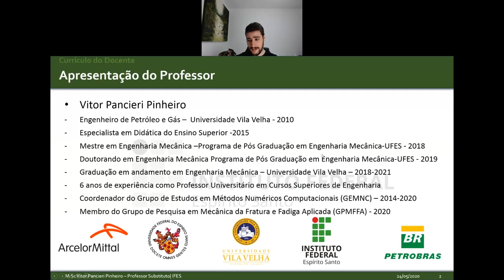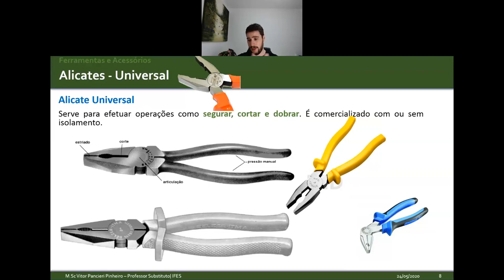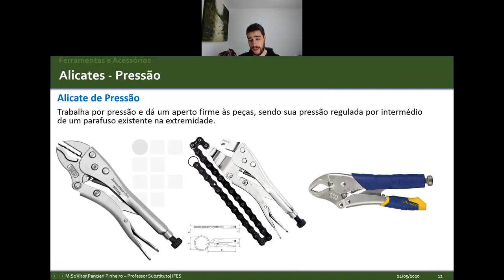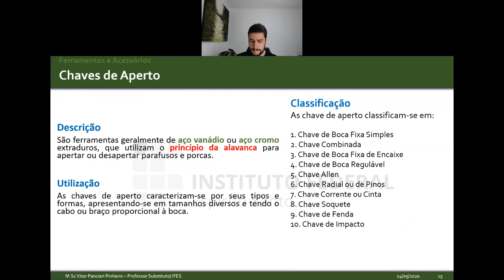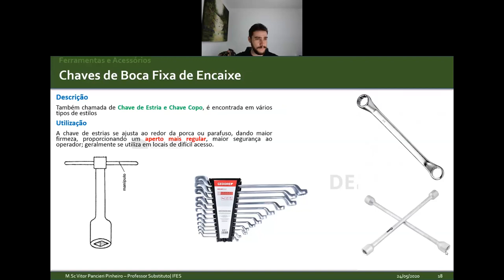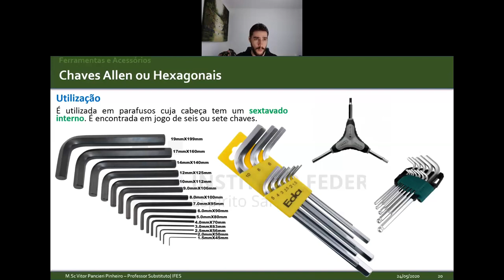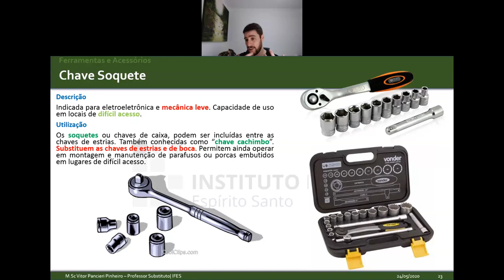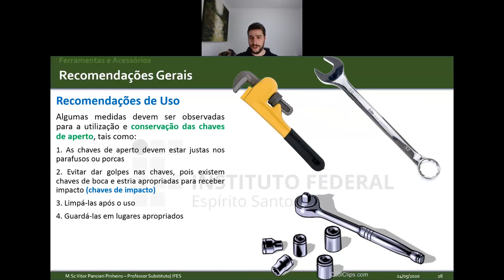Aula2 - Manutenção Mecânica Industrial - Ferramentaria - Parte1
Professor: M.Sc. Vitor P. Pinheiro
Disciplinas: Manutenção mecânica Industrial
Temática: Ferramentaria e Acessórios
Técnico em Mecânica